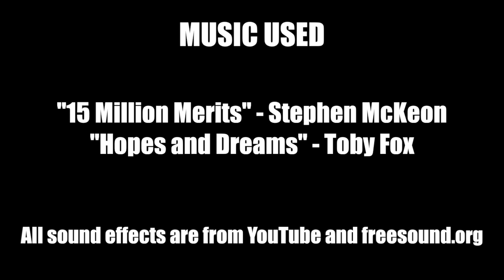Bound by Blood - E24 (Schleich Wolf/Dog Movie)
This series is a sequel to another one of mine, Tales of the Pack. Even though this series can be watched without knowing the story of TOTP, I still highly recommend watching it before this one. Many aspects of the story are based on what happened in TOTP.
Here's the link to TOTP (the reason why it says 2.0 is bc it's a remake of its first version)

Also yes, I know it's hard to make a difference between Coby and Kairi, Angel and Cadence and Ontario and Crow. Luckily their models are a bit different from each other so it'll be easier to see who is who.

Episode 24 - "Blazing Fear"
Anakin, Ontario and the rest of the pack join Grayson's wolves in order to defeat the Feral Dogs once and for all.
EPISODE 25: 22nd September

For editing systems, music etc PLEASE WATCH UNTIL THE END. They are all in the credits!

1) What camera do you use?
For my older vids, I used a Panasonic SDR S7 camcorder. For my newer videos, I use an iPhone 4 or 5s.

2) What editing program do you use?
I have used Windows Movie Maker 2012 and AVS Video Editor in the past. Currently, I use iMovie. (If you o not have iMovie installed on your Mac, you will have to buy it. AVS is also not free. WMM 2012 is free.)

3) Where do you get your models?
I get most of my Schleich from toy stores, eBay, Amazon etc.

4) What do you use to make your blood?
I use basic food coloring powder. It's very easy to make, I have a tutorial made on it.

No. I won't check someone out just because they tell me to do so. I only watch videos that I am interested in.